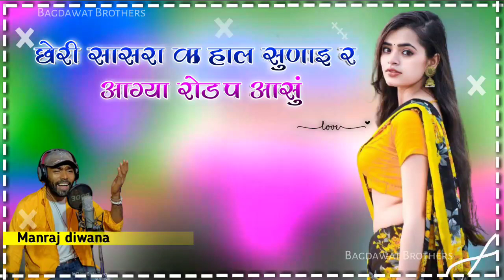Song (1308) Dj King Manraj Deewana !! Chori Sasra Ka Hal Sunai R Aagya Road Pe Aasu